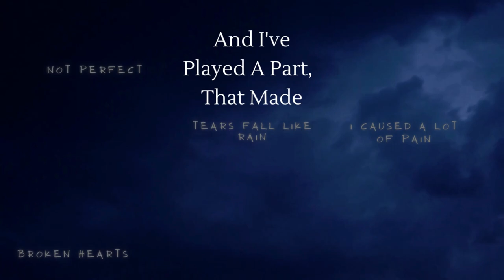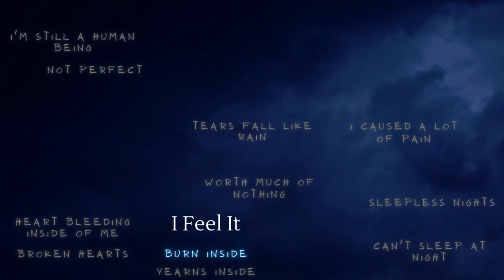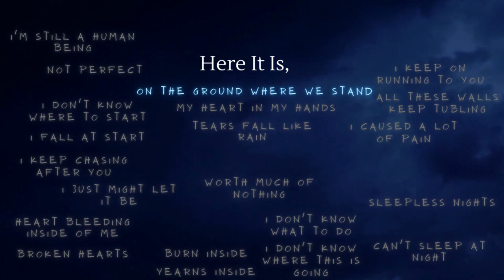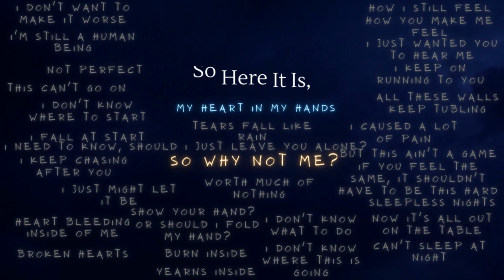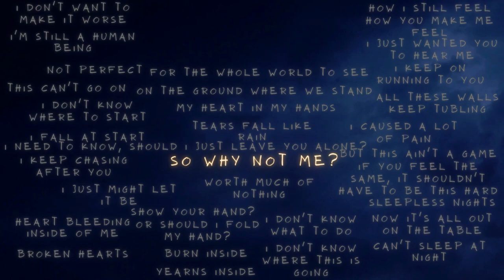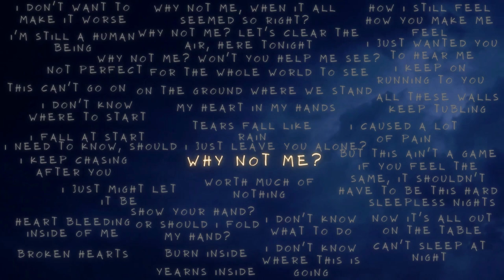Jason Dunn - Why Not Me - Lyrics Video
This is an original song that I recorded at home with minimal equipment. Still Learning and acquiring more gear to create better recordings.

All instruments and vocals were performed by myself, with the exception of the drum track.

Thanks for listening, hopefully the song holds some meaning and hopefully some relate. Not trying to become famous,  just sharing music with anyone who may enjoy listening.